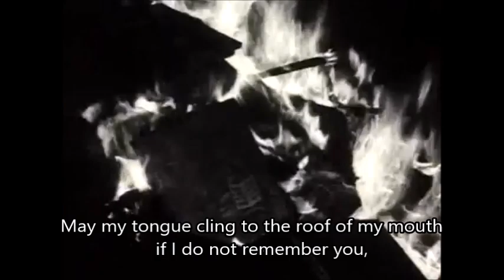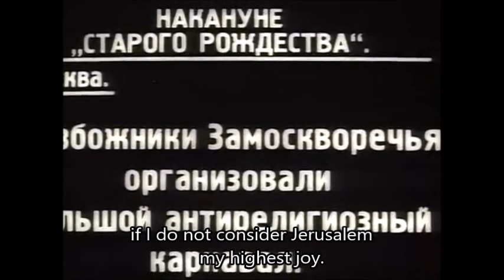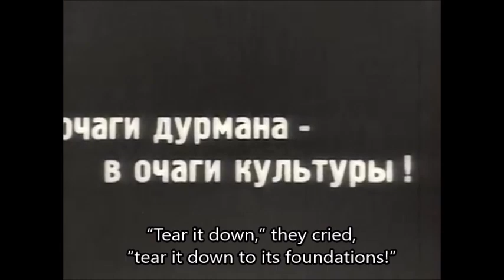Orthodox Christian Chant - When we remember Zion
Orthodox Christian Chant - When we remember Zion (Psalm 137) (By the rivers of Babylon)
Video shows leftist bolshevik madness that took over Russia in 1917.